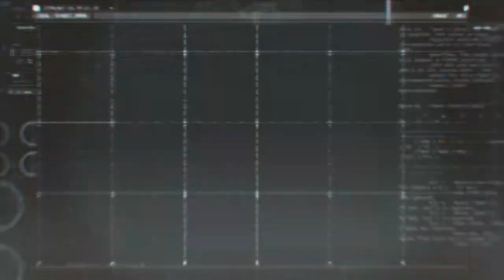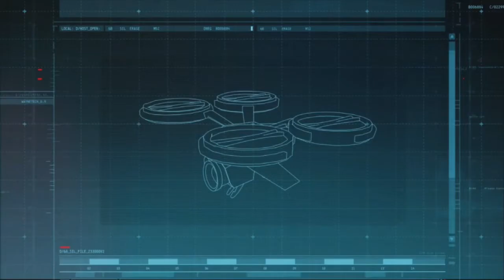The first 30 minutes gameplay - Batman: Arkham Origins, Xbox 360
Game: Batman Arkham Origin
Platform: Xbox 360
Action, Third Person